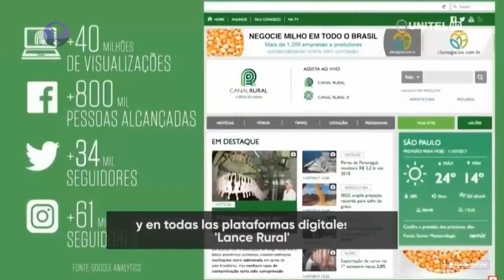Nace Canal Rural Bolivia 🇧🇴🐄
▸ Descripción → Con la alianza de Canal Rural Brasil y Unitel Bolivia nace Canal Rural, el primer canal que te informara todo sobre la agroindustria de este país. Ya disponible en TIGO Bolivia para el servicio HFC.

⎯⎯ 🔗 Nuestras Redes